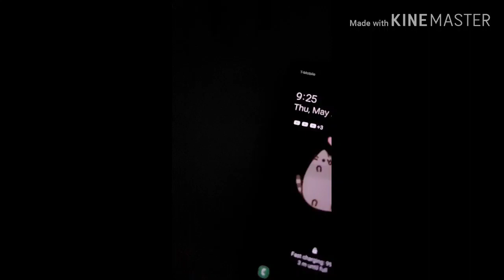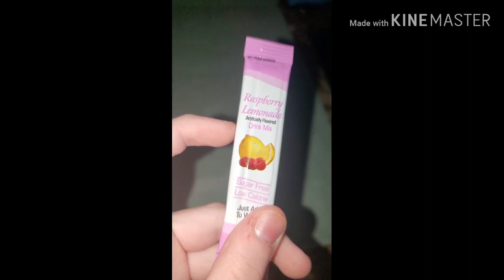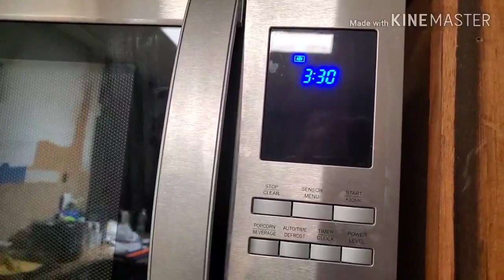Quarantined Vlog #1 | 05.28.2020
This is a vlog of my day! It was pretty fun making this because It was a little busier for me than a normal day in quarantine.

Mabry out!